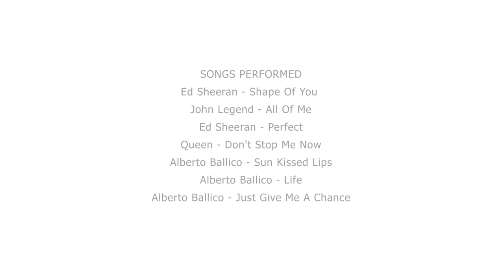Alberto - Music service presentation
7S Films is back with the 2nd part of piano songs performed at 1901 Arts Club in London by the passionate and inspiring artist Alberto Ballico.
To hear more of his creative work and services please follow his Facebook